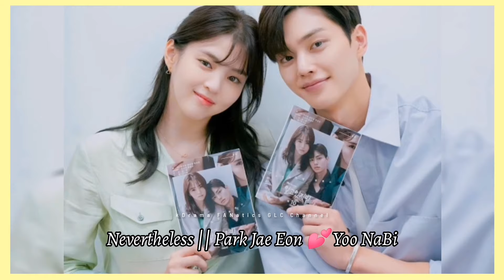NEVERTHELESS Unreleased Photos of Song Kang 💕 Han So Hee Compilation // kDramaFANaticsGLCChannel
Today's topic is about the Unreleased Photos of Song Kang and Han So Hee in Nevertheless..